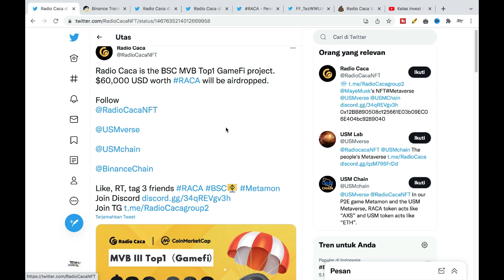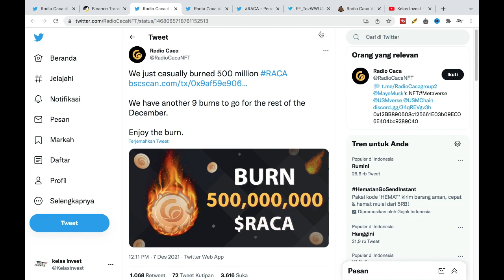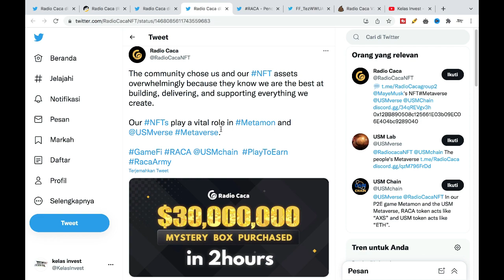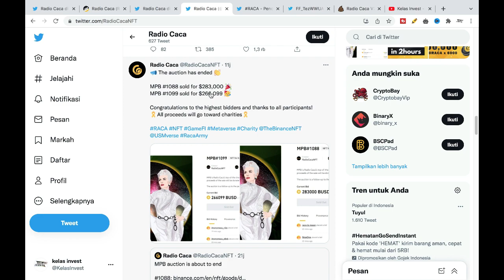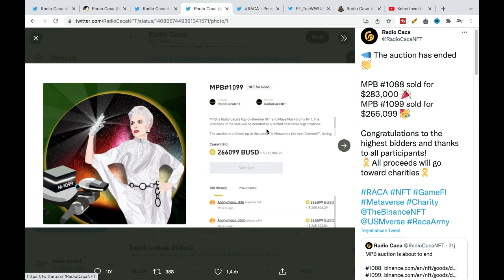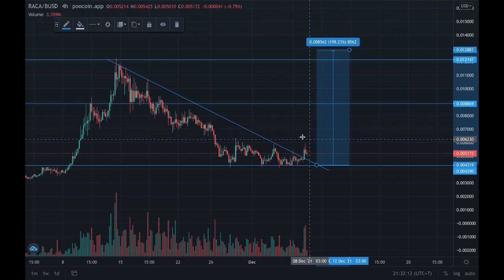RACA BAKAL LISTING BINANCE ? TOP 1 NFT BSC | PREDIKSI RADIO CACA TERBARU